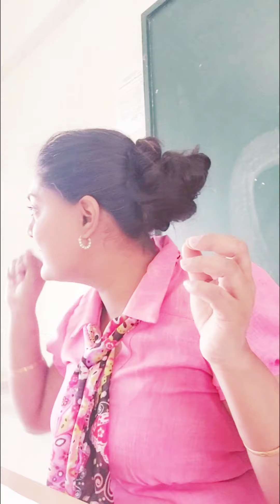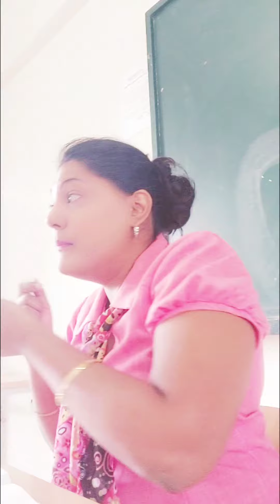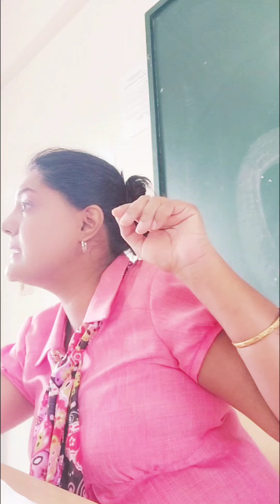energie opwekking en distributie. diverse soorten energie